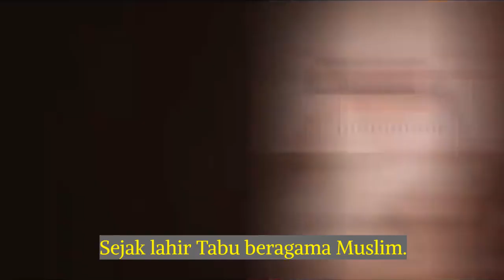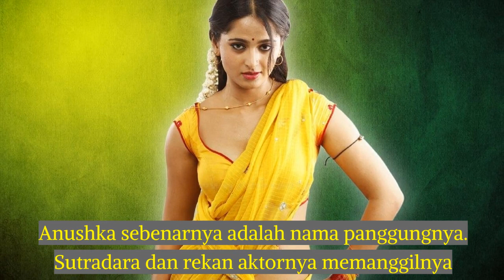Selama Ini Pakai Nama Panggung, Inilah Nama Asli Artis Bollywood Yang Tidak Orang Ketahui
Selama ini tak banyak yang tahu bahwa deretan Artis Bollywood berikut ini ternyata menggunakan nama panggung.

Siapa saja dia? Mari kita simak video berikut ini.